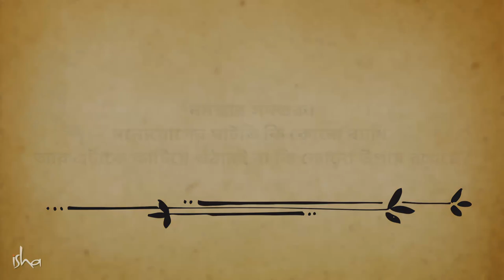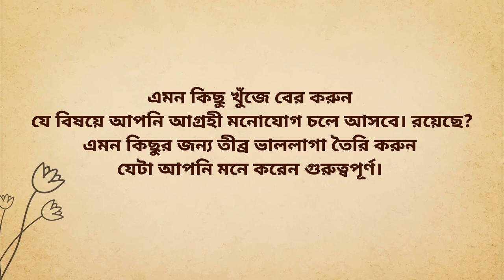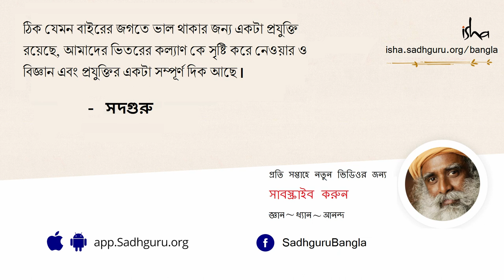চঞ্চল মন? কাজে মন লাগাবেন কী করে? | Overcoming Attention Deficiency - ADD & ADHD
এ.ডি.ডি  এবং এ.ডি.এইচ.ডি   _এই ধরনের মনোযোগ বা মনঃসংযোগের অভাবজনিত ব্যাধি বা রোগ কি বাস্তবে হয় নাকি এগুলো চিকিৎসাশাস্ত্রের অতিবিশ্লেষণের ফলে সহজ বিষয়টাকে জোর করে জটিল করার এক নিদর্শনমাত্র _ সদগুরু আমাদের সে বিষয়ে বলছেন।